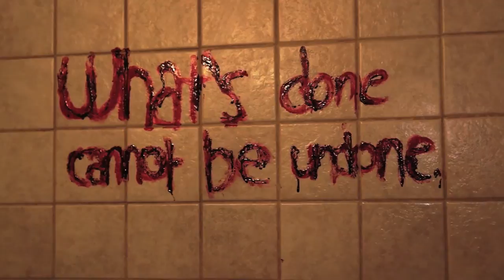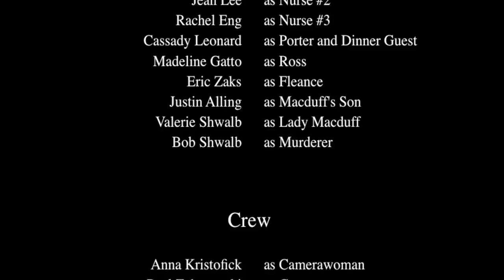Macbeth 1960-70s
Mr. Searles Period 3 english 2H
It’s the 1970’s.
Pentagon Papers revealed, the feminist movement on high, and Nixon’s career taking a turn for the worse, the Vietnam War was only one part of the infamous era. But when Macbeth hears news of a bright career in the military, suddenly fate and his wishes were no longer on the same side. Haunted by paranoia, ambition, and war, MACBETH brings to the screen not only the ugly side of humanity, but the lurking shadow of War on the seventies mind and heart.

Cast

Victoria Zakrzewski  as Macbeth

Nicole Alling   as Lady Macbeth

Haley Pace  as Banquo

Laura Zaks  as Macduff

Anna Kristofick  as Malcolm

Abby Tyra  as Duncan and Dinner Guest

Jade Pace  as Stoned Murderer #2,
Captain, and Dinner Guest

Amanda Brastad  as Stoned Murderer #1

Andrew Han   as Dr. Hecate

Jenna Kim  as Nurse #1

Jean Lee  as Nurse #2

Rachel Eng  as Nurse #3

Cassady Leonard  as Porter and Dinner Guest

Madeline Gatto  as Ross

Eric Zaks  as Fleance

Justin Alling  as Macduff’s Son

Valerie Shwalb  as Lady Macduff

Bob Shwalb  as Murderer